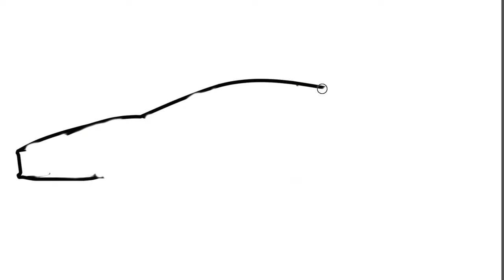Ferrari Laferrari Drawing - Sport Car Drawings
In this video, I'll show you how to draw a Ferrari LaFerrari, one of the most iconic and beautiful sports cars out there. I'll be using digital drawing tools to create a realistic and detailed representation of this amazing car. Even if you're a beginner, you'll be able to follow along with this easy car drawing tutorial and create a stunning piece of art. I'll guide you through the process step-by-step, from sketching out the basic shapes to adding intricate details like the Ferrari logo and the car's distinctive headlights. Whether you're a car enthusiast or just looking to improve your drawing skills, this video is a must-watch for anyone interested in digital car drawing. So grab your stylus and let's get started on this exciting journey of creating a beautiful Ferrari LaFerrari drawing!